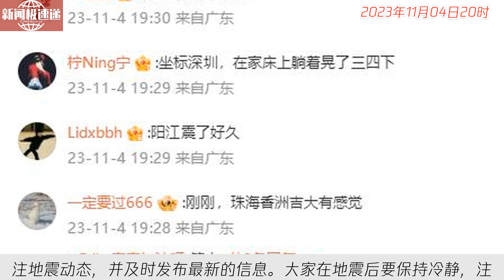中国新闻11月04日20时：广东江门市恩平市发生4.3级地震，网友：深圳、东莞等地有震感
中国地震台网正式测定，11月04日19时24分在广东江门市恩平市发生4.3级地震，震源深度8千米。这是一起较为轻微的地震，尚未接到有关人员伤亡和财产损失的报告。根据网友的反馈，地震发生时略有摇晃感，但未造成明显的破坏。地震发生后，相关部门已迅速启动地震应急响应，开展调查和评估工作。地震台网也将继续关注地震动态，并及时发布最新的信息。大家在地震后要保持冷静，注意相关安全知识，确保自身安全。